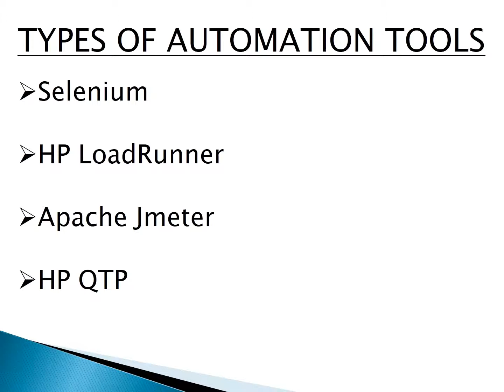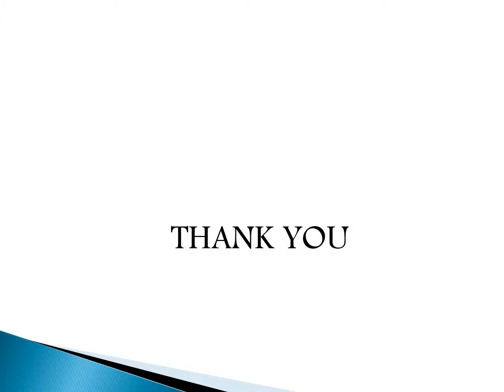Evolet Technologies automation testing